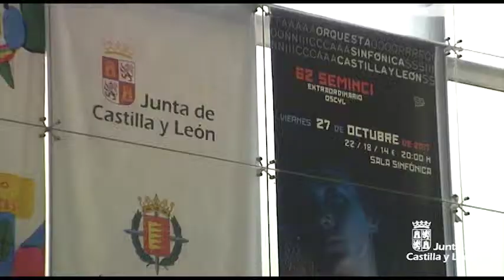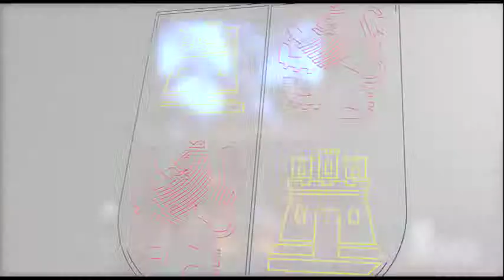La OSCyL interpreta la BSO de "La Nueva Babilonia" en el marco de la Seminci